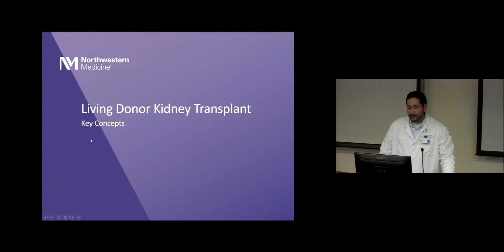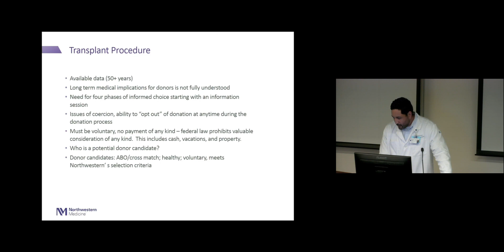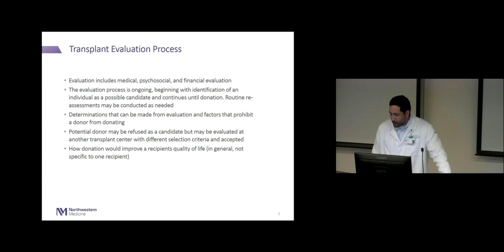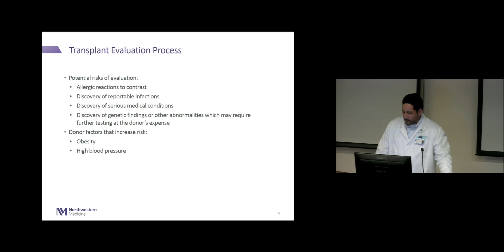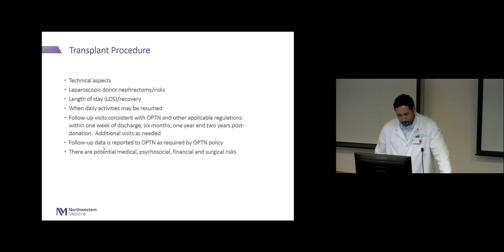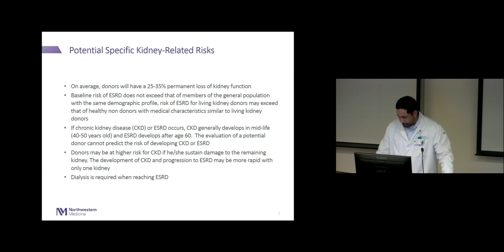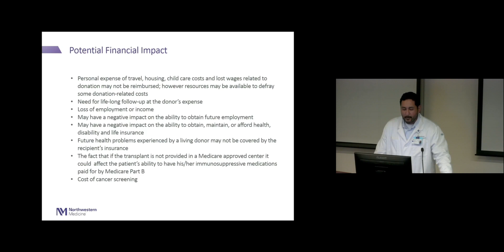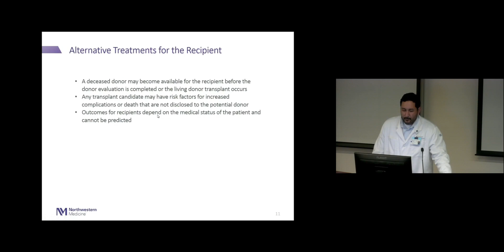Key Concepts for Living-Donor Kidney Transplant Candidates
This video covers key concepts that living-donor kidney transplant candidates need to know. It will give you details about the procedure, the care team and follow-up care.